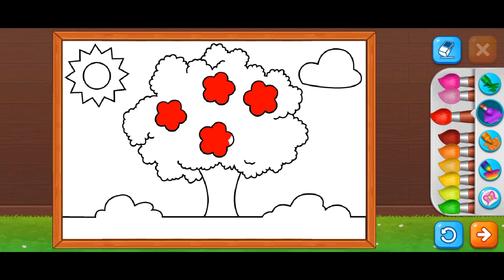color painting tree for kids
COLOR PAINTING
learn coloring trees
coloring trees for kids
the application from  Coloring Games : Color & Paint  by RV AppStudios